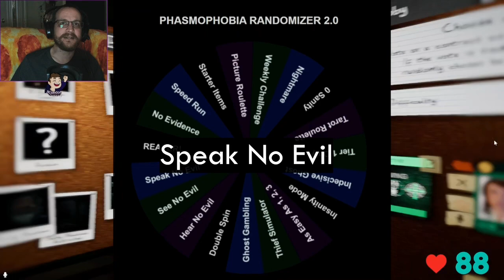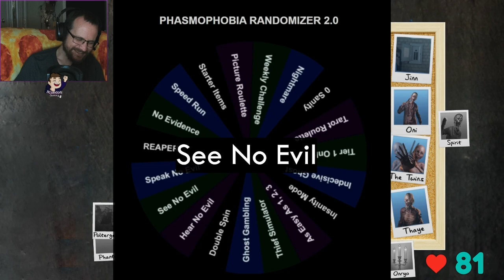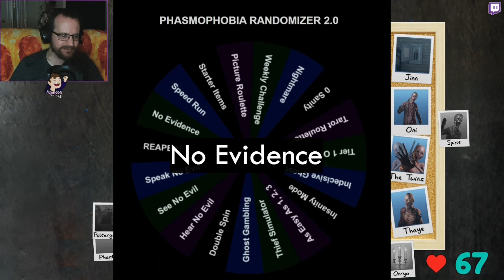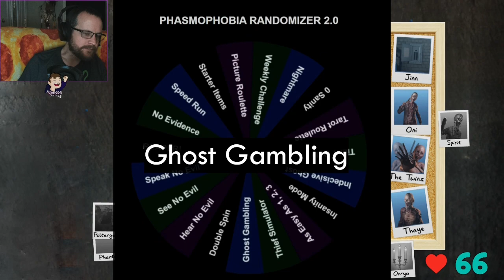Wait, was that an event??? - Phasmophobia